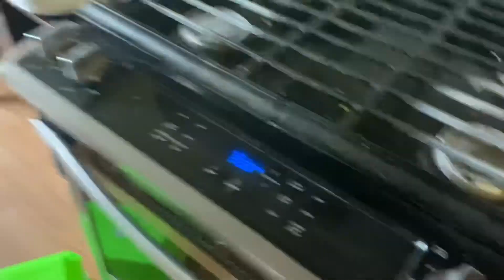Cloud bread 🍞 baking